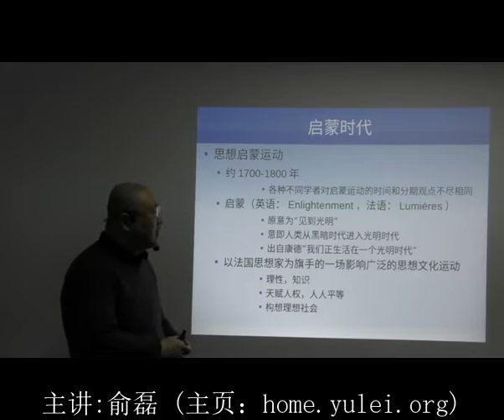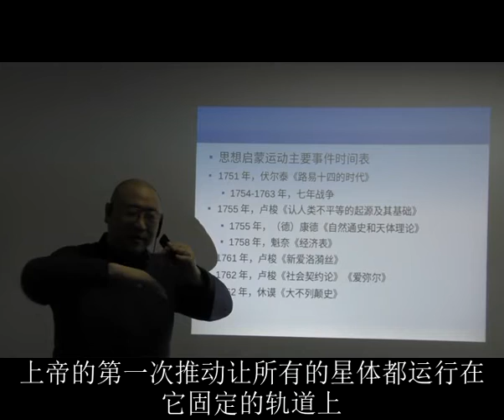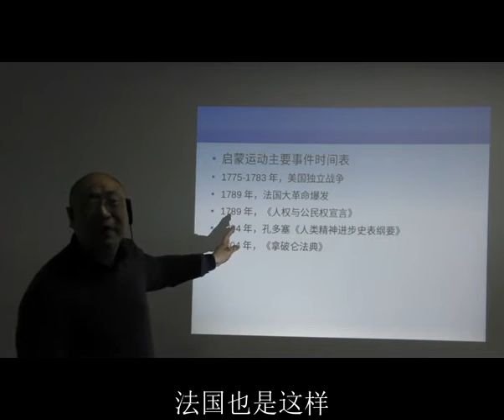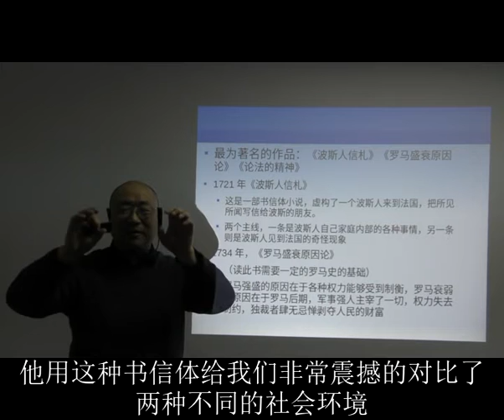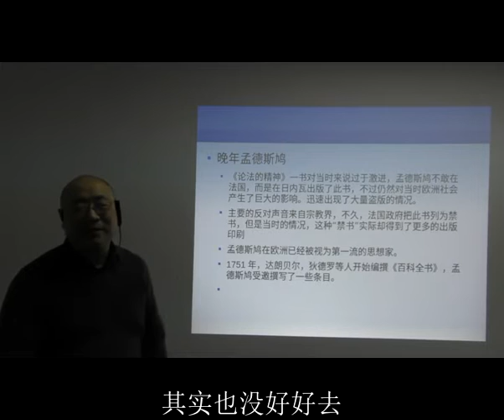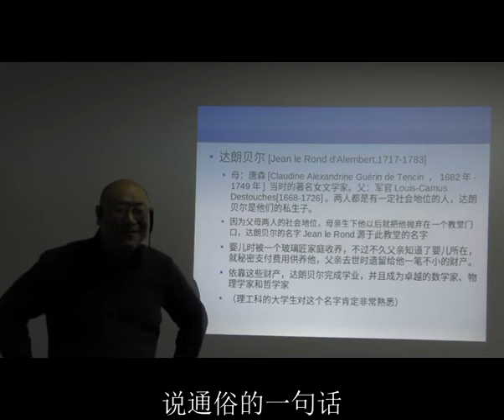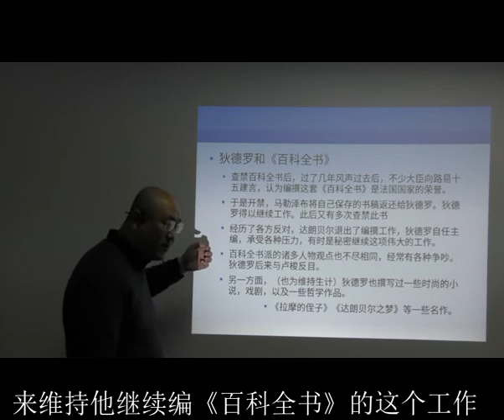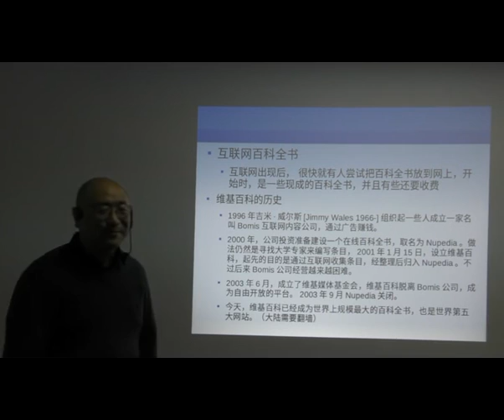启蒙时代(二)孟德斯鸠，狄德罗